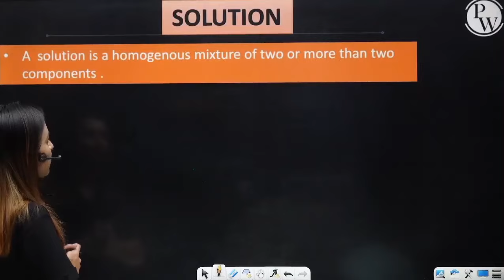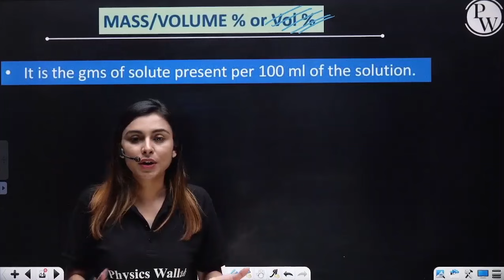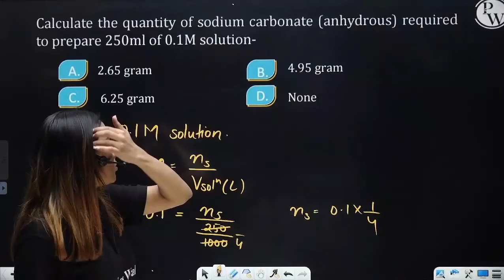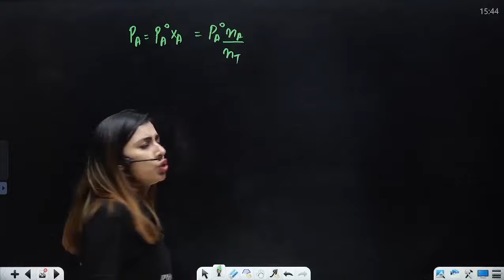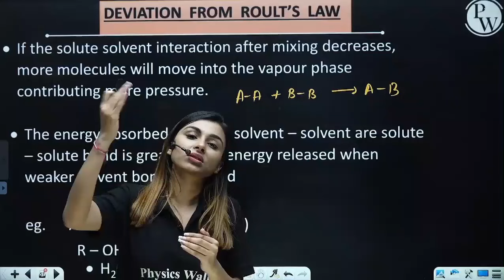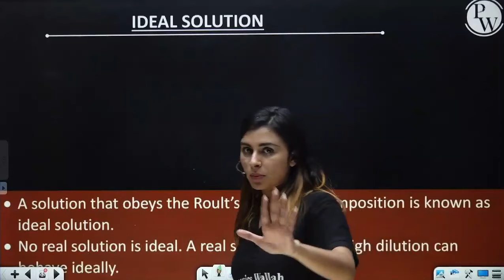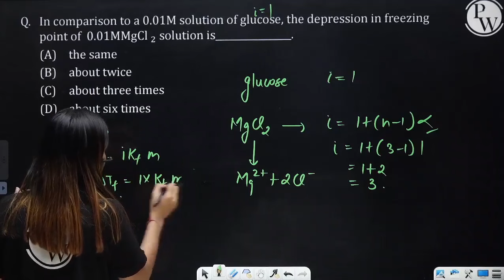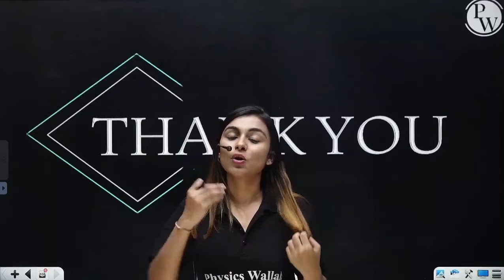Liquid Solutions - One Shot Lecture | CHAMPIONS - JEE/NEET CRASH COURSE 2022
📝 For complete notes of Lectures, visit Champions-JEE/NEET Crash course Batch in the Batch Section of PhysicsWallah App/Website.

In this ongoing Champions-JEE/NEET Crash course, Anushka ma’am of PhysicsWallah is explaining to you about Liquid Solutions.

•        Introduction
•        Solute and Solvent
•        Concentration and Molarity
•        Molality
•        Mass/Volume %, Mass/Mass % and Volume/Volume %
•        Mole fraction
•        Parts per million and Parts per billion
•        Vapour Pressure
•        Raoult’s law of vapour pressure
•        Deviation from Raoult’s law
•        Azeotropes
•        Relative lowering of Vapour Pressure
•        Henry’s law
•        Van’t hoff factor
•        Osmotic Pressure
•        Practice questions

There are many other important topics of Chemistry that we are going to cover in upcoming videos for JEE/NEET 2022 exam.

There are many other important topics of Chemistry that we are going to cover in upcoming videos of JEE/NEET 2022 exam.

🔴 Batch Details :-

• Entire Syllabus from the JEE/NEET point of view will be covered in one shot.